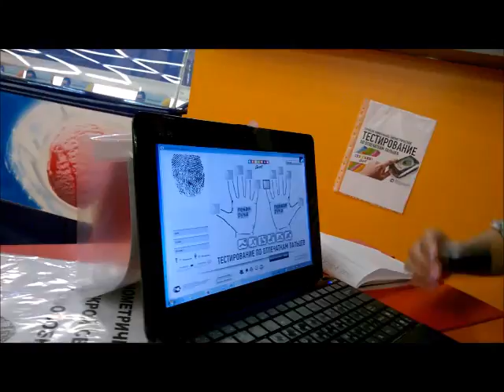Как раскрыть свой потенциал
Тестирование по отпечаткам пальцев Genetic-test проходят более 30 000 людей в месяц и подтверждают достоверность данных, предоставляемых в отчете! Пройди тестирование и ты. Ответ в твоих генах!